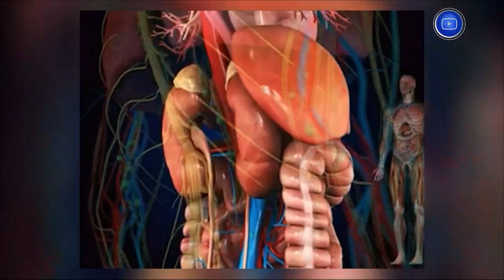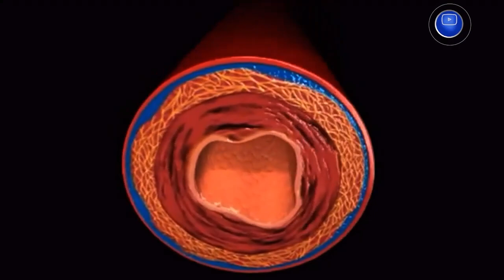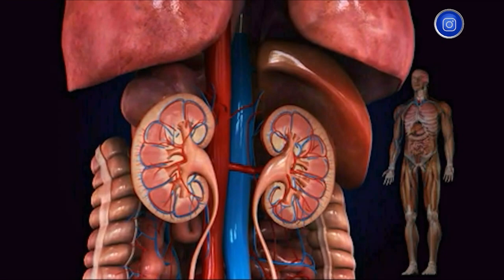allo دكتور | الصوم وتأثيره - 17 مارس 2023